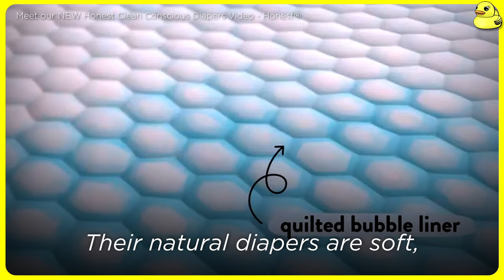Top 5 Best Diapers Review 2024: Honest Company, Papers, Huggies, Seventh Generation, Bamboo Nature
Choosing the right diapers for your little one can be a daunting task. In this video, we’ll be sharing our picks for the top 5 best diapers this year, based on factors like absorbency, comfort, fit, and value.

Honest Company Natural Diapers, Pampers Swaddlers, Huggies Little Snugglers, Seventh Generation Free & Clear Diapers, Bamboo Nature Diapers

 🤱🏻  Follow us for more Parenting Tips!

-ˋˏ✄┈┈┈┈
0:00 Best Diapers 2024
0:15 Honest Company Natural Diapers
0:31 Pampers Swaddlers
0:47 Huggies Little Snugglers
1:01 Seventh Generation Free & Clear Diapers
1:18 Bamboo Nature Diapers
1:35 Firsthand Diaper Review Experience